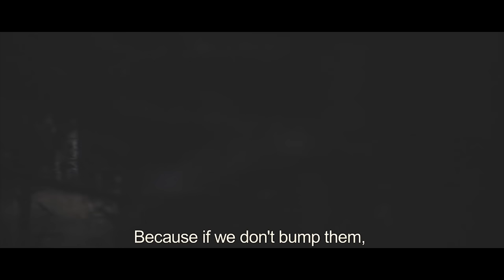Colorado Elk Hunt with Kristy Titus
Titus In The Rockies- An RMEF Team Elk Original

Rifle elk hunting in the Colorado Rockies can hold some of the same thrills found in the peak of the rut from screaming bulls to close encounters.

Originally airing on RMEF's Team Elk Television Show.